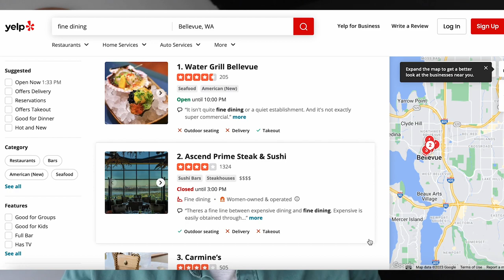Why EVERYONE LOVES Living In Bellevue Washington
Or